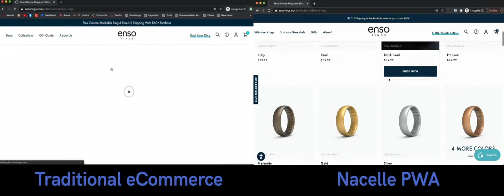Enso Rings speed comparison of previous website vs. a headless PWA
Enso Rings sees 26.5% increase in conversions, 12.5% increase in AOV and they were able to complete their build 5x faster than a custom headless build. Here's a side-by-side comparison of their old webstore vs. their new headless storefront leveraging Nacelle's headless commerce platform.